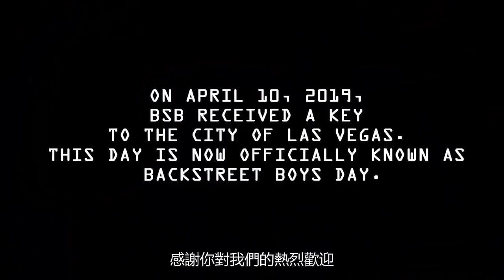🧬 不敗神話 Backstreet Boys的流行DNA – Ep15. Residency 🧬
BackstreetBoys 去年在賭城Las Vegas帶來了“Larger Than Life”的駐唱表演，一連開唱80場！！
這麼高的號召力和超好的體力不愧是新好男孩

沒有看到沒關係~ 今年10月22日，新好男孩會把更嗨的現場搬來台灣！
都來台灣大家千萬不要錯過! 立即購票吧：
Official Partner： Mercedes-Benz Taiwan

🚩馬上Follow Live_Nation_Taiwan 的社群平台，演唱會訊息和福利活動絕不錯過 🚩